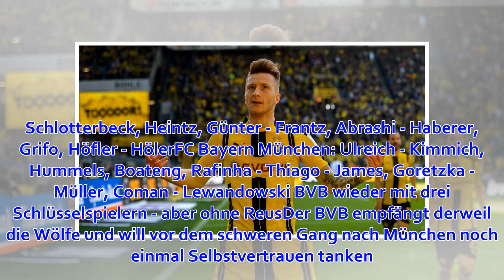Bundesliga: BVB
Vor dem Gipfel in der kommenden Woche steht für den FC Bayern München und Borussia Dortmund am 27. Spieltag noch ein Fernduell im Titelkampf auf dem Programm. Dabei erwarten das punktgleiche Spitzenduo der Bundesliga interessante Aufgaben. Der FC Bayern tr...